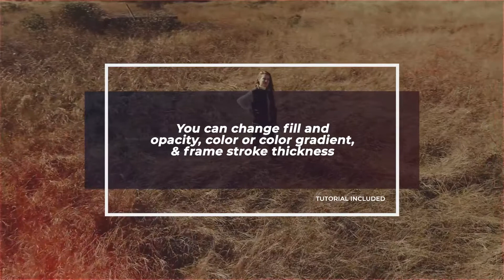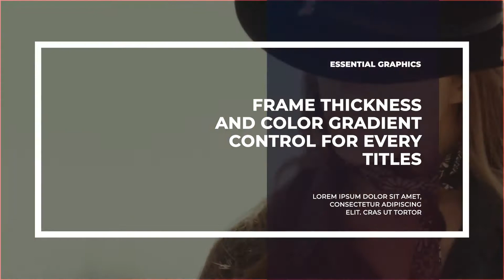Premiere Pro Template: Big Titles & Lower Thirds II MOGRT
Premiere Pro CC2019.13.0… and above
Ability to change font in Premiere Pro
You can change color, position(x,y), and scale for every text
Tutorial included
Free font included after purchase
Works with any Premiere Pro language (Expressions Universalized)